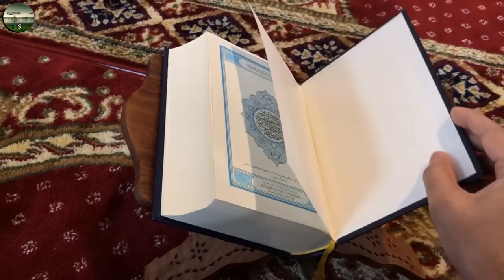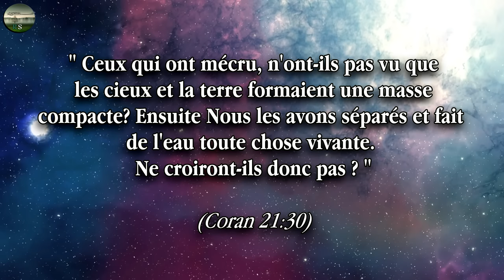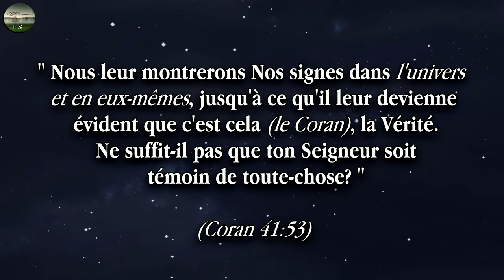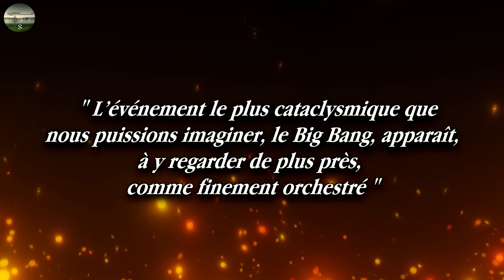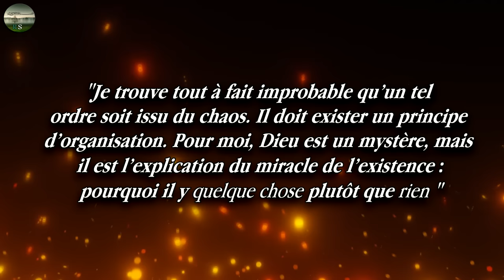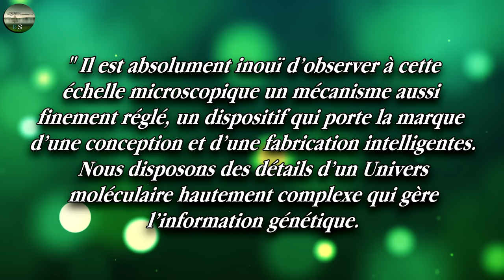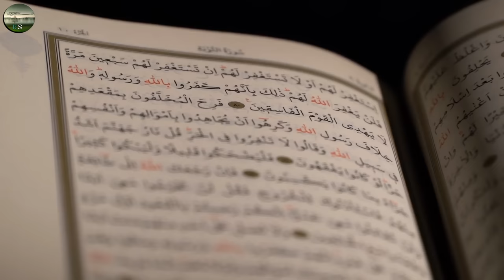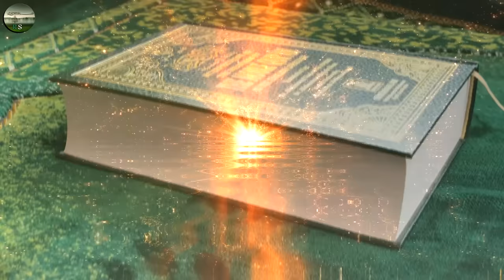L'existence de Dieu et la véracité de l'islam